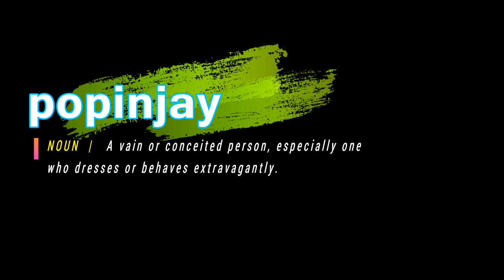How To Pronounce Popinjay | With Definition or Examples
How To Pronounce / How To Say Popinjay

Vocabulary Builder

1000 Most Common English Words, Most Used Words